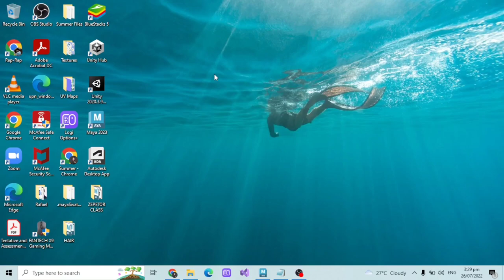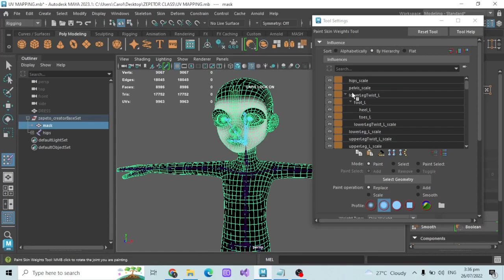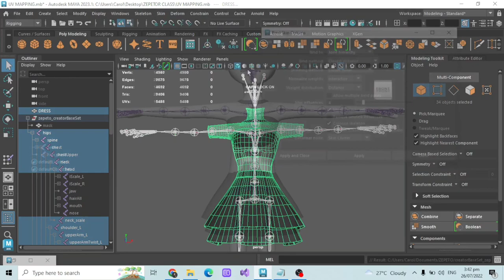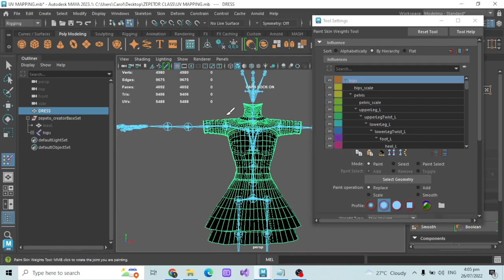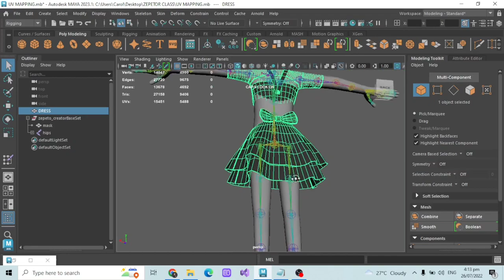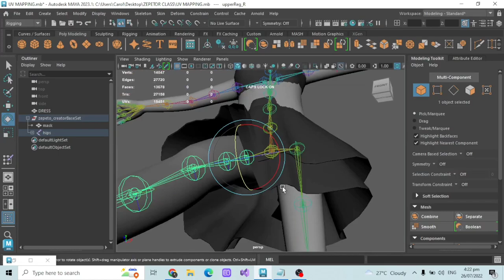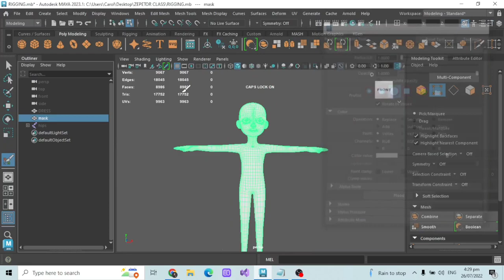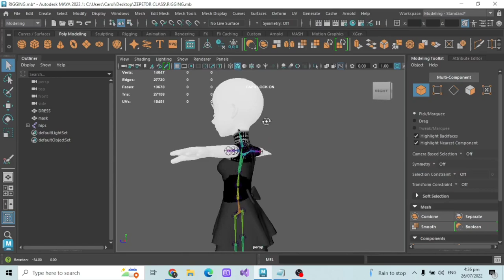[ZEPETOR CLASS] Basics of Rigging in Maya (Rigging & Masking a Dress)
Hi, Mentees & ZEPETO users! Mentor Enchantress here 🦋

This lesson is for the Beginner & Intermediate Item Class that I'm handling for Global ZEPETOR Class Season 4!

In this tutorial, I will show you the basics of rigging in Maya. I will show you how to bind skin, copy skin weights, and do skin weight painting on our dress model. I will also show you how to do masking and maintaining below 100 joints count to meet the submission guidelines in ZEPETO Studio.

TIMESTAMP:
00:00 INTRO
01:05 Finalizing Mapping work before continuing with Rigging work
02:47 Rigging Overview - why is rigging important?
04:25 Combining the objects before rigging
05:05 Importing the creator base set file
06:10 Explaining the use of the skin weight included in the mask
06:45 Using Color Ramp for efficient skin weight painting
08:25 Hips is the base joint or skeleton of the avatar
09:37 Selected joints Bind Skin option
10:26 Importance of scale joints
12:55 My preferred Bind Skin settings (Joint Hierarchy)
15:40 Copy Skin Weight settings
16:38 Influence association by Name vs. Other Options (results comparison)
20:40 Skin weight painting options
23:40 Go to Bind Pose option
25:34 Always start painting skin weights on joints farthest from the hips joint
26:30 Hammer skin weight option
27:17 Smooth skin option
35:35 Masking
38:09 Deleting unnecessary joints to meet bone criteria
38:57 How to determine the number of joints in a scene
41:35 Exporting finished item into an FBX file

Script for Joint Counter (copy & paste this in the Script Editor):

SelectAllJoints;
string $stuff[] = `ls -sl`;

int $numbjoints = `size($stuff)`;

print("Number of Joints in the scene: "+ $numbjoints +"\n");

🎶 Prod. Riddiman - space ride